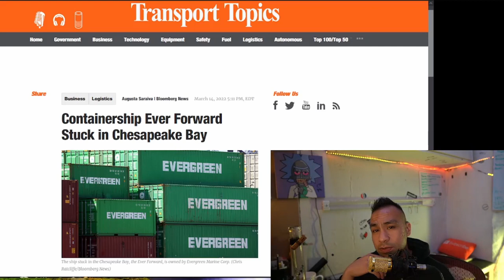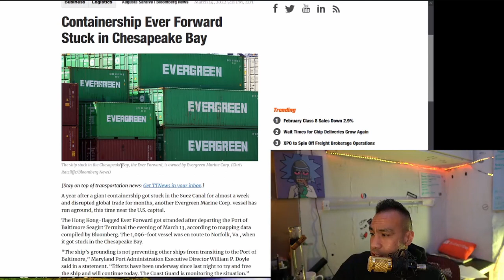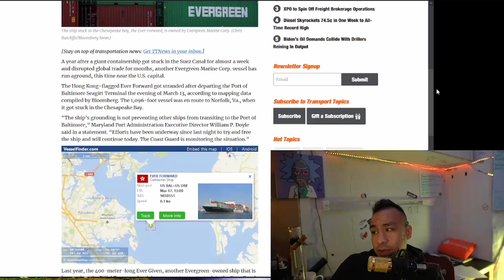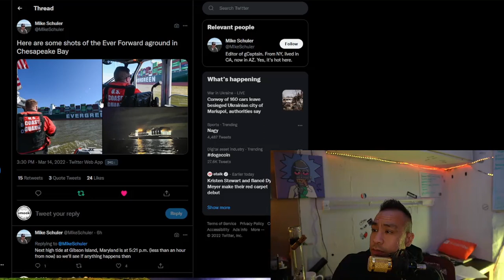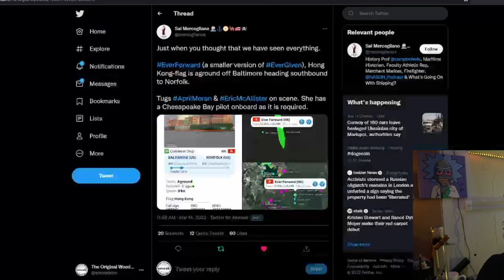🔴 EVERGREEN CONTAINER SHIP EVERFORWARD "STUCK" IN CHESAPEAKE BAY 🔴 SMOAKPIPE SESSIONS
I ENTRUSTED YOU WITH MUCH. EVEN MORE IS EXPECTED.

My name is Kevin AKA Deplorable Neezy. I have a passion for design and functionality. I hope you enjoy your new Smoakpipe as much as I enjoyed making it.

SMOAKPIPE THE ORIGINAL WOODEN BLUNT™

💢💢 The Story
This whole journey started in my early 20's. One day I had acquired some tobacco nearby in the city and I was ready to enjoy it. But there was a slight problem. A few days prior, I dropped my glass smoking pipe and it shattered into pieces.

Not having anything to smoke out of, I started to get creative and think of a way I could consume the tobacco that I just purchased. I picked up some wood I had lying around the house and headed straight for the drill press. A little bit later, I had what we now know as the first Smoak Wooden Cigar Pipe prototype. Everyone who saw it loved it.

There's an old saying: "You give a bunch of people something to smoke, without a device to smoke it out of, and they suddenly become engineers." It makes me very happy to see that my art is being enjoyed and used by people from all over the world. Without you guys, there is no Smoak Pipe. Thank you.

💢 Follow us to stay updated on what we're doing next!

SMOAKPIPE OR DIE
wooden cigar
wood cigar pipe
weed pipe
weed pip
weed pioes
weed bowls
weed and pipes
walnut
tobacco smoking pipe
tobacco pipe
stogie pipe
smoking with a pipe
smoking a pipe
smokepipe
smoakpipe
podcast
pipes weed
pipes smoke
pipes for weed
pipe with smoke
pipe to smoke
pipe smoke
pipe for weed
pipe for smoking
pipe
one hitters
one hitter
oak wood cigar
newsoods ski area